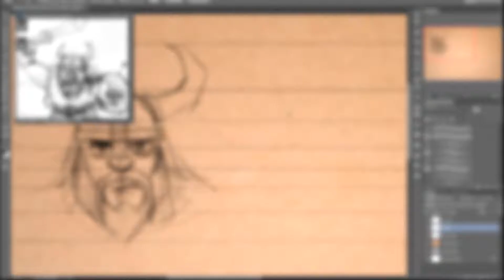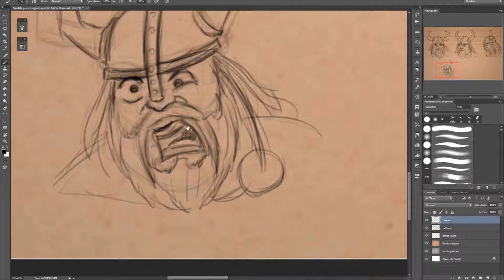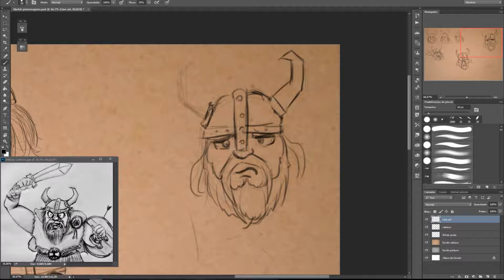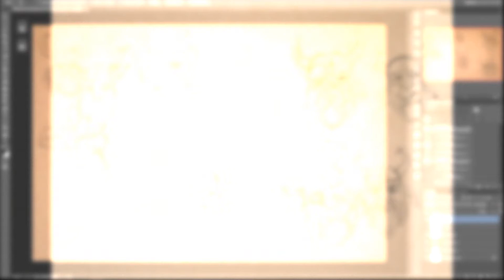Sketch expressões personagem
Aqui estão os links para as revisões completas do conteúdo discutido neste vídeo. Por favor,
não molestar os criadores de vídeo ou enviar messagens negativas.
Se você gosta do que vê em cada um dos seus canais, sinta-se livre para inscrever-se.
Obrigado.

todo conteúdo é feito e produzido por mim